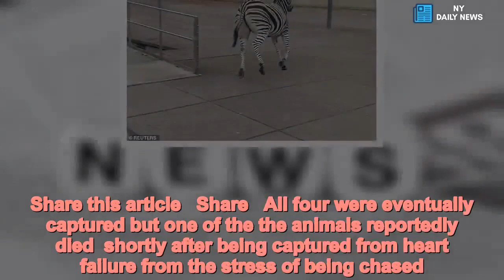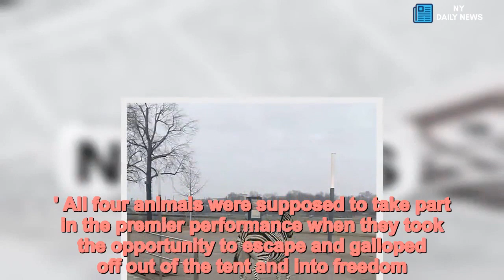Zebra runs through German city after running away from the circus - Daily News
Zebra,canters,streets,German,city,running,away,circus This is the surreal moment an escaped zebra is spotted cantering through the streets of a busy German city.A clip filmed by a shocked pedestrian shows the striped animal running through a square in Dresden, Germany. It dashes next to a group of people standing watching in bewilderment before cantering off behind a building.    Flashing blue police lights can be seen in the distance following a chase to capture the animal.It was one of four zebras that escaped had escaped from a circus and gone on the run through the city.   Share this article   Share   All four were eventually captured but one of the the animals reportedly died  shortly after being captured from heart failure from the stress of being chased. The zebras were in the city as part of the Christmas circus when they managed to escape.    This footage was taken by Instagram user elli_bluerelli who posted the message: 'That one time you go outside...' All four animals were supposed to take part in the premier performance when they took the opportunity to escape and galloped off out of the tent and into freedom. One of the animals was reportedly quickly recaptured, but the other three had to be rounded up either by police or circus staff on the banks of the nearby river Elbe.